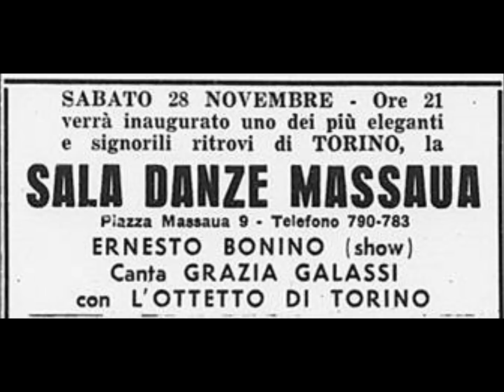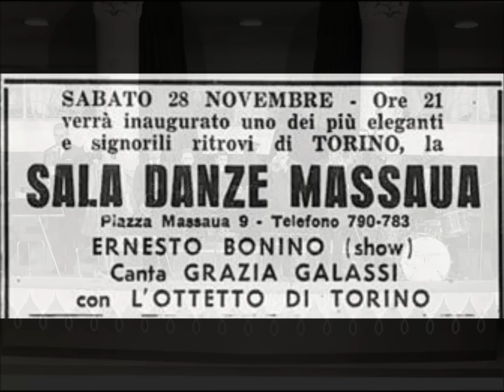Quintetto di Torino - Tributo a Frumento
"QUINTETTO DI TORINO"
Gianni Dosio: sax tenore
Dino Piana: trombone
Enrico Devià: piano
Nando Amedeo: contrabbasso
Franco Tonani: batteria
Gianni Coscia: arrangiamento

Registrato in occasione della "Coppa del jazz" 1960